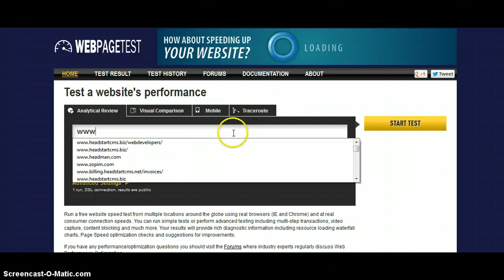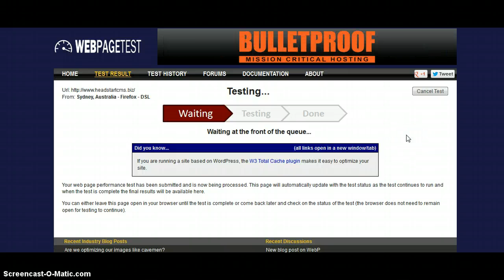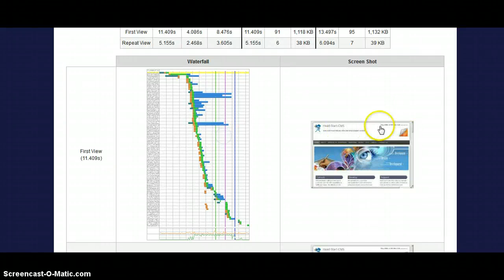How to speed test my website visibility ?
Basic exercise website speed test